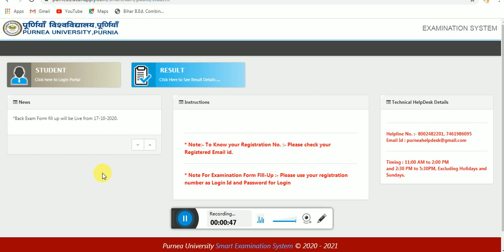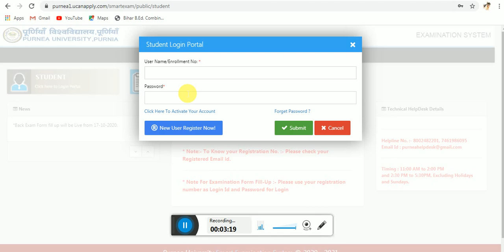Purnea University Promoted or Back Form Apply- P U Promoted, Cross, Back Form Part-1 Kaise Fill kare